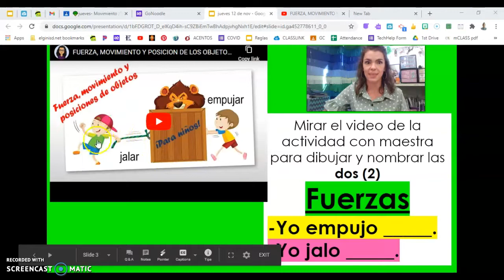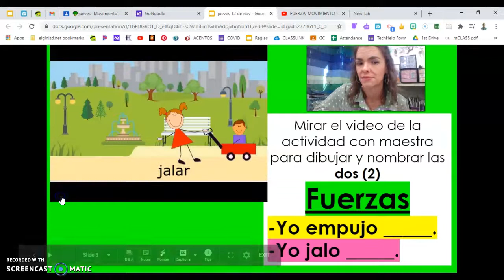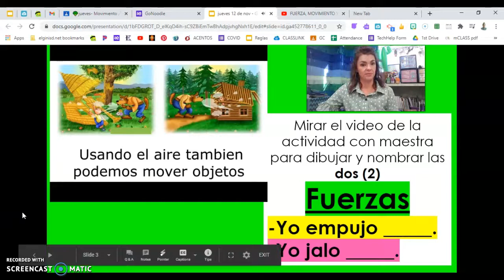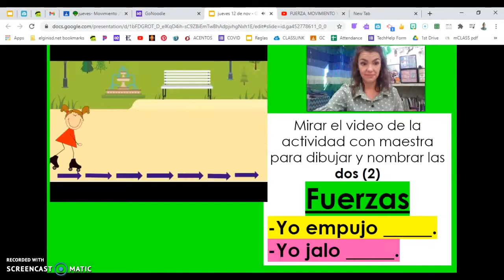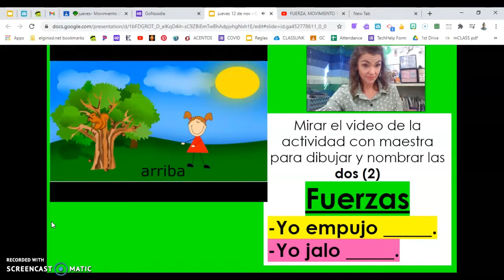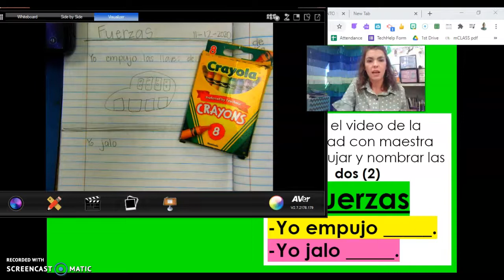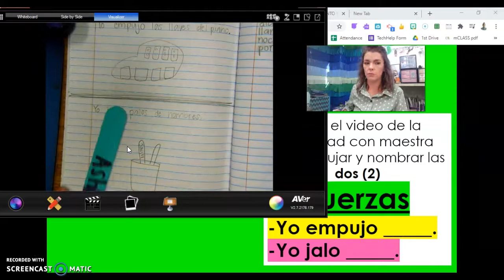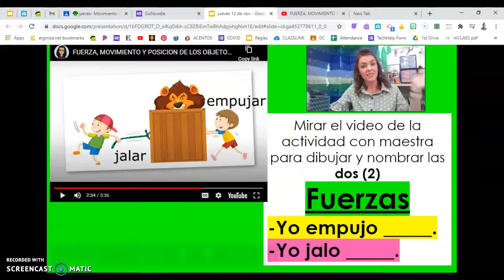jueves 11.12 ACTIVIDAD